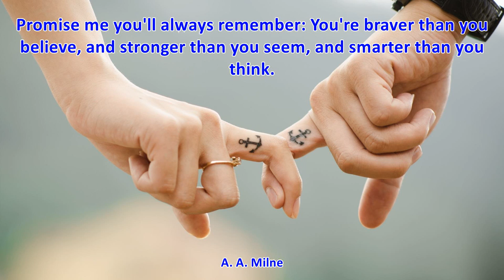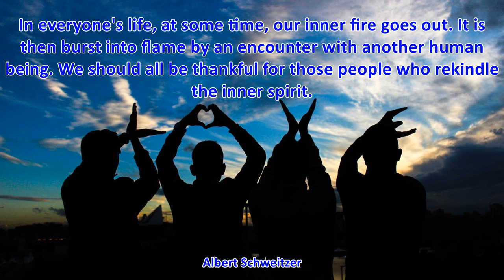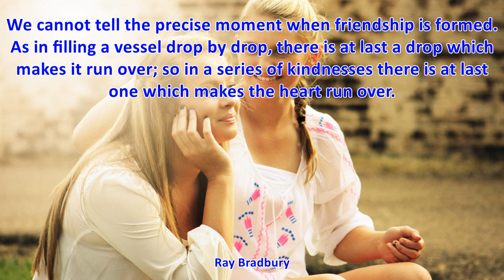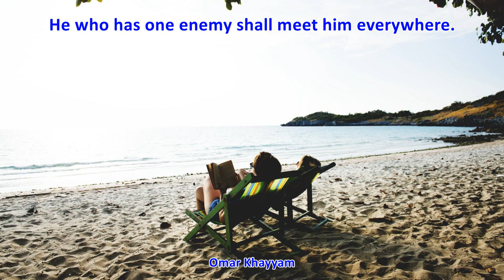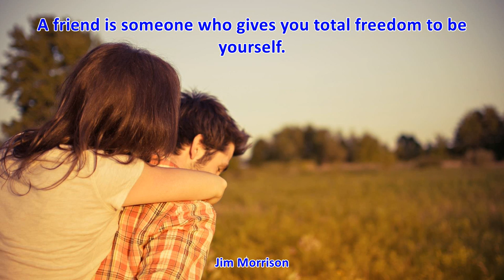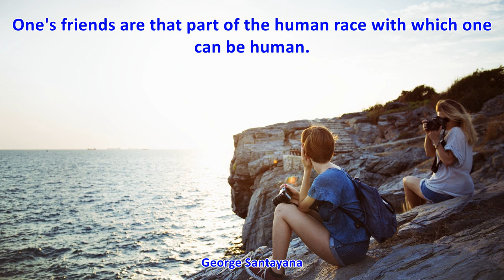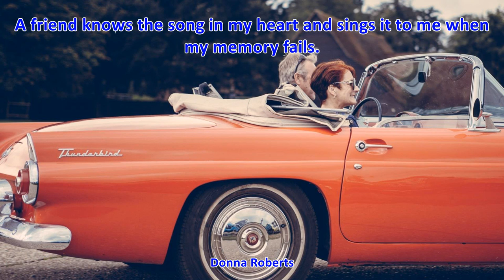TOP 25 UNIQUE FRIENDSHIP QUOTES - Best Friendship Quotes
TOP 25 UNIQUE FRIENDSHIP QUOTES

1. The friend is the man who knows all about you, and still likes you. - Elbert Hubbard
2. The most I can do for my friend is simply be his friend. - Henry David Thoreau
3. A friend is someone who knows the song in your heart, and can sing it back to you when you have forgotten the words. - Donna Roberts
4. Promise me you'll always remember: You're braver than you believe, and stronger than you seem, and smarter than you think. - A. A. Milne
5. Friendship is unnecessary, like philosophy, like art... It has no survival value; rather it is one of those things that give value to survival. - C. S. Lewis
6. In everyone's life, at some time, our inner fire goes out. It is then burst into flame by an encounter with another human being. We should all be thankful for those people who rekindle the inner spirit. - Albert Schweitzer
7. The best time to make friends is - Ethel Barrymore
8. The only way to have a friend is to be one. - Ralph Waldo Emerson
9. Walking with a friend in the dark is better than walking alone in the light. - Helen Keller
10. Friendship is a single soul dwelling in two bodies. - Aristotle
11. A friend is someone who gives you total freedom to be yourself. - Jim Morrison
12. The antidote for fifty enemies is one friend. - Aristotle
13. A true friend freely, advises justly, assists readily, adventures boldly, takes all patiently, defends courageously, and continues a friend unchangeably. - William Penn
14. A friend knows the song in my heart and sings it to me when my memory fails. - Donna Roberts
15. Strangers are just friends waiting to happen - Rod McKuen
16. The best way to mend a broken heart is time and girlfriends. - Gwyneth Paltrow
17. A real friend is one who walks in when the rest of the world walks out. - Walter Winchell
18. I have friends in overalls whose friendship I would not swap for the favor of the kings of the world. - Thomas A. Edison
19. It is easier to forgive an enemy than to forgive a friend. - William Blake
20. True friends stab you in the front. - Oscar Wilde
21. We should all be thankful for those people who rekindle the inner spirit. - Albert Schweitzer
22. Hold a true friend with both your hands. - Friedrich Nietzsche
23. You Too? I thought I was the only one. - C. S. Lewis
24. The language of friendship is not words but meanings. - Henry David Thoreau
25. In prosperity our friends know us; in adversity we know our friends. - John Churton Collins
26. A friend is one of the nicest things you can have, and one of the best things you can be. - Douglas Pagels
27. Friendship without self-interest is one of the rare and beautiful things of life. - James F. Byrnes
28. But friendship is precious, not only in the shade, but in the sunshine of life, and thanks to a benevolent arrangement the greater part of life is sunshine. - Thomas Jefferson
29. You can always tell a real friend: when you've made a fool of yourself he doesn't feel you've done a permanent job. - Laurence J. Peter
30. Some people go to priests; others to poetry; I to my friends. - Virginia Woolf
31. He who has a thousand friends has not a friend to spare, while he who has one enemy shall meet him everywhere. - Ralph Waldo Emerson
32. When a friend is in trouble, don't annoy him by asking if there is anything you can do. Think up something appropriate and do it. - E. W. Howe
33. Without friends no one would choose to live, though he had all other goods. - Aristotle
34. One's friends are that part of the human race with which one can be human. - George Santayana
35. Real friends stab you in the front. - Jonathan Davis
36. We cannot tell the precise moment when friendship is formed. As in filling a vessel drop by drop, there is at last a drop which makes it run over; so in a series of kindnesses there is at last one which makes the heart run over. - Ray Bradbury
37. He who has one enemy shall meet him everywhere. - Omar Khayyam